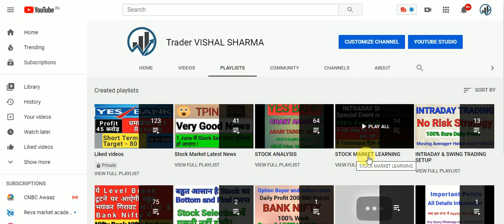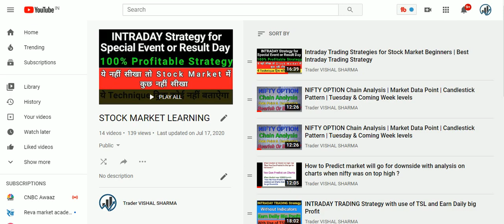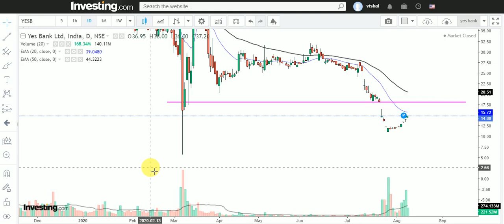Yes Bank Upper Circuit | Yes Bank Share Price Target | Yes Bank Stock Analysis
Most Important Stock Market Learning Videos links in Below:-

Discussed--
yesbank Share Price Target